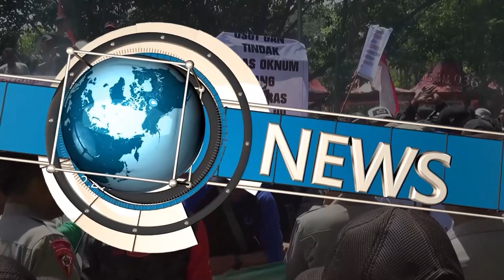ODGJ DI JEMBER MERESAHKAN WARGA DENGAN MEMBAKAR SAMPAH DIBAWAH JEMBATAN- PRATIWI RADIO